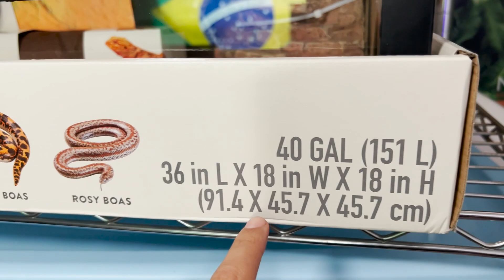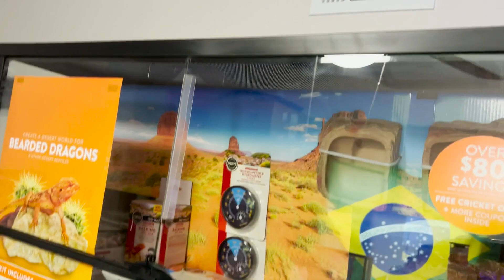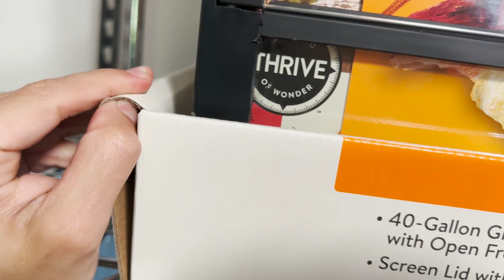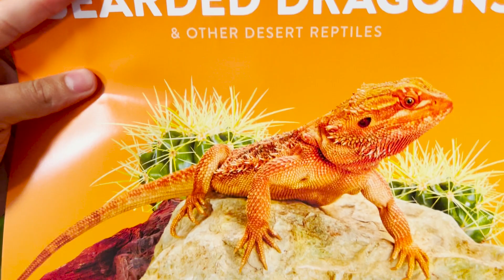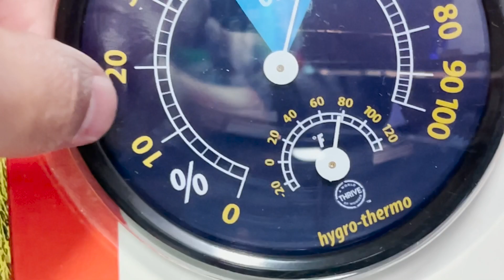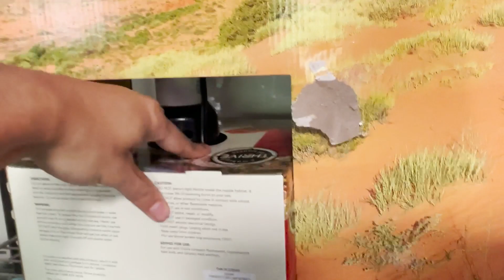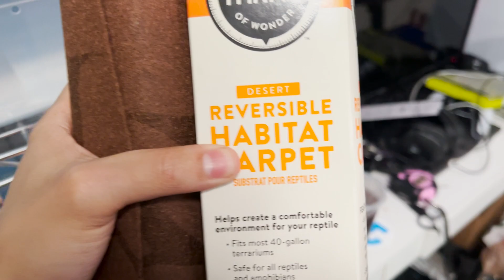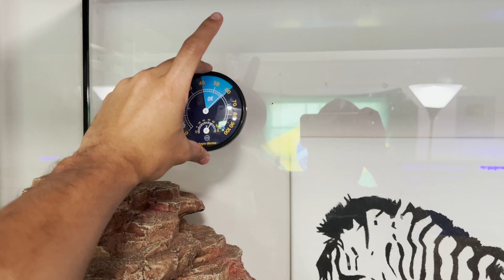Comprei um terrário novo pro meu Dragão Barbudo Rex!